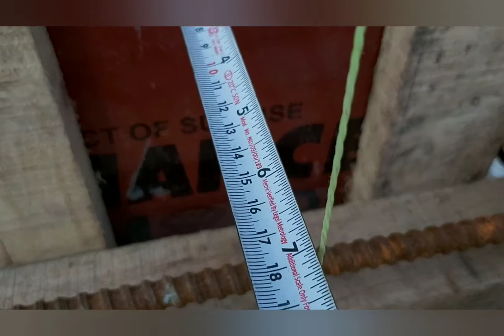What to check before casting column ?